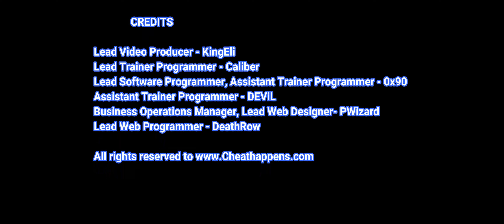Death in the Water 2 Trainer Cheats